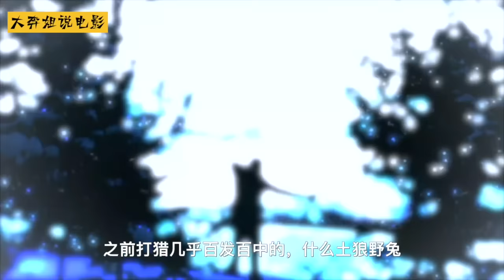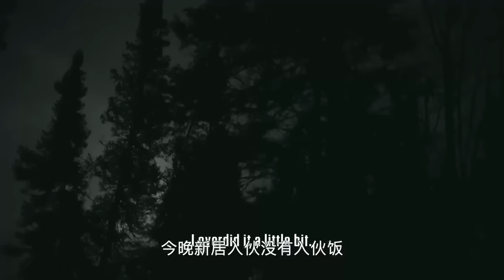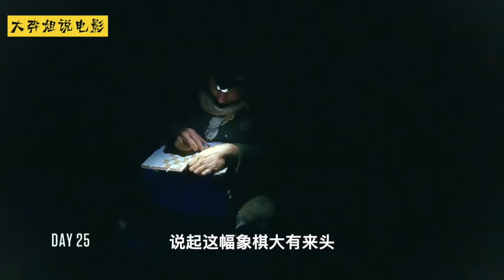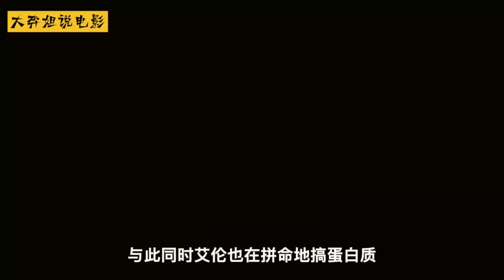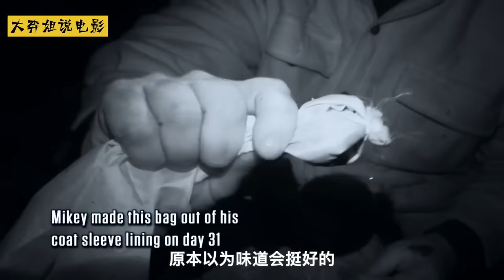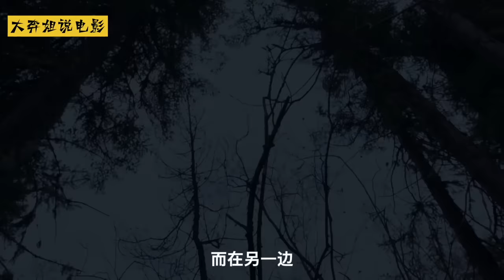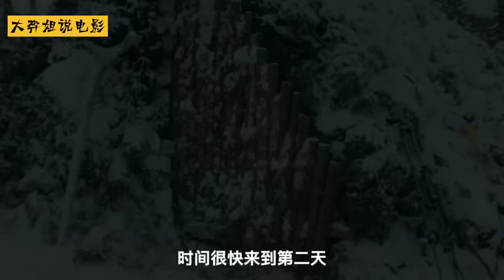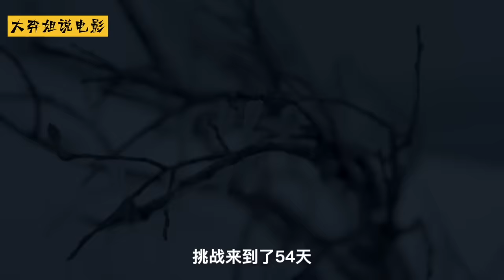一口氣看完荒野獨居全集，天天吃烤鸡，住上豪华庇护所，拿著百萬獎金！紀錄片 Survive in the Arctic for 100 days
片名：荒野独居第十季全集
🔥🔥🔥🔥往期内容🔥🔥🔥🔥